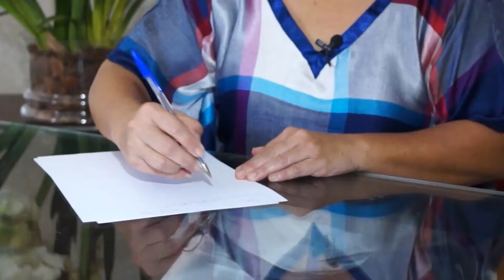2015 2103 Ester Sakamoto Massoterapeuta e Terapeuta Floral @